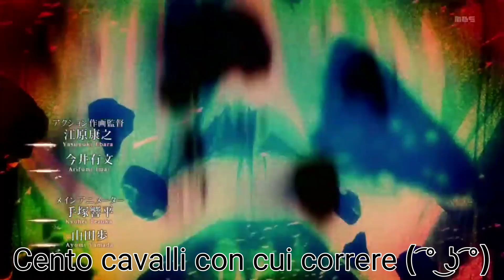ADESSO FIGA (sigla attack on titan italianizzata)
Ho assunto gli atomi di idrogeno di ZeeZ per questo video